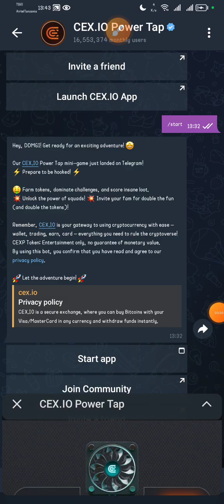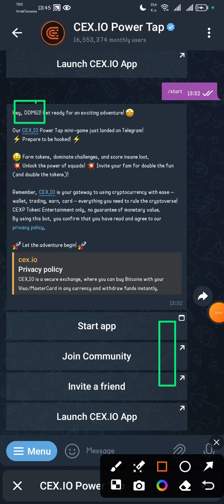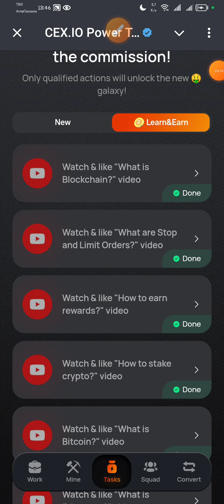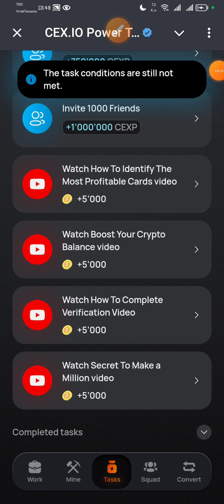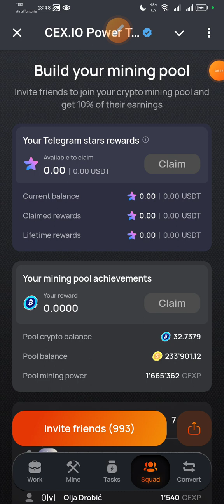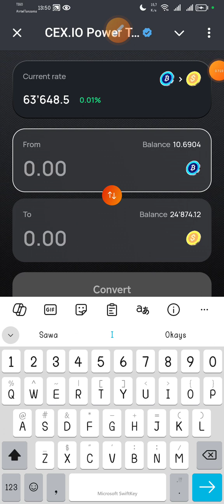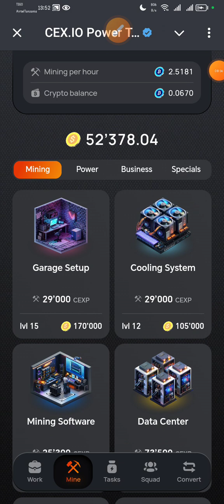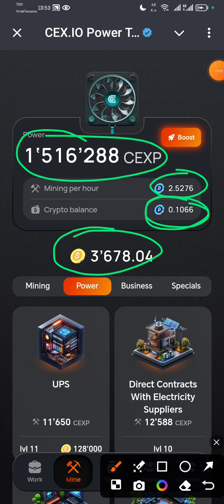Do this Now to Increase your CEXP tokens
CEXP tokens farming major upgrade! Two is better than one!  Join my squad, and let's double the fun (and earnings 🤑)! CEX.IO Power Tap! 🚀